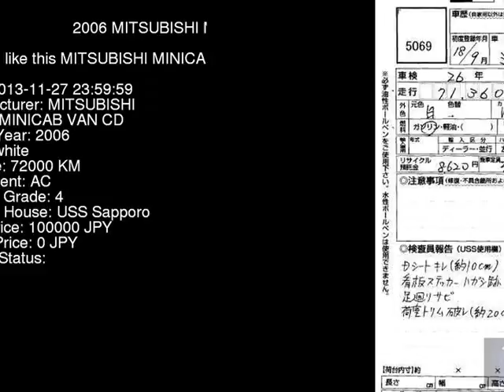2006 MITSUBISHI MINICAB VAN CD U62V